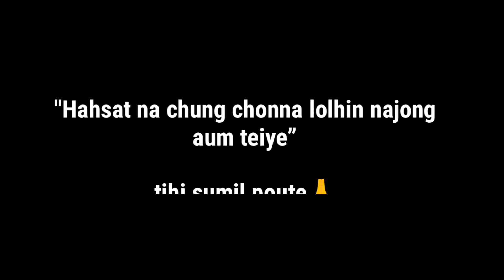Gunchu jeh'a kipaman || Short Motivational Story in Thadou/Kuki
Boina neo2 kanei jeh hin kadei bang in jnk kahin boljou jihih in neina hetthem diuvin kahin tem'e kajo kham-kham'a chomcha hijong leh kahin bolji hi anave jiu hitin like Subscribe leh share anabolji utin, comment box a ilunggel u anasei jiu Hite🙏